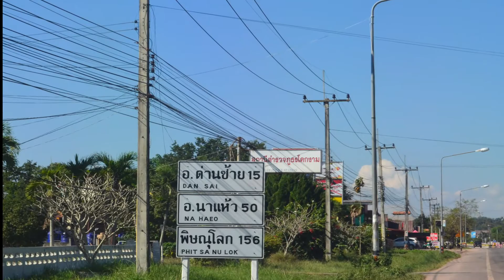เที่ยวด่านซ้าย..วงเขียดตะปาด